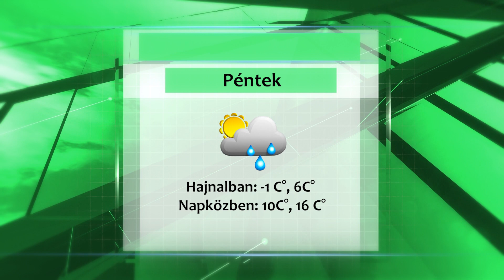Időjárás előrejelzés - 2023.02.23.